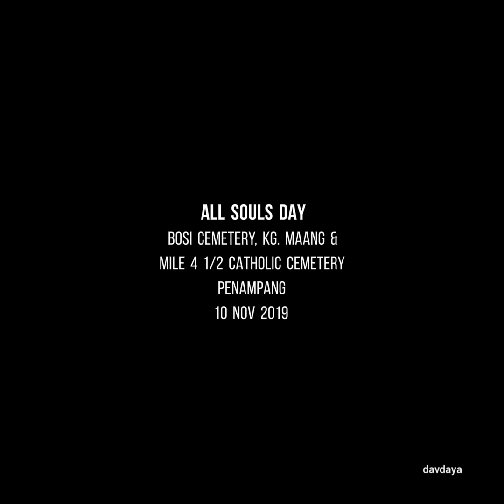All Souls Day - Bosi Cemetery, Kg. Maang & Mile 4 1/2 Catholic Cemetery, Penampang (10 Nov 2019)